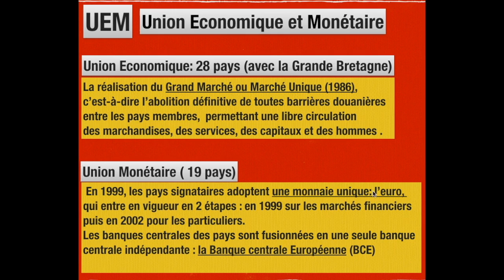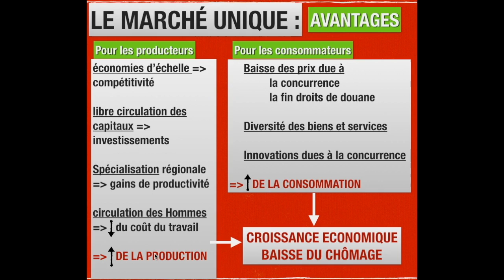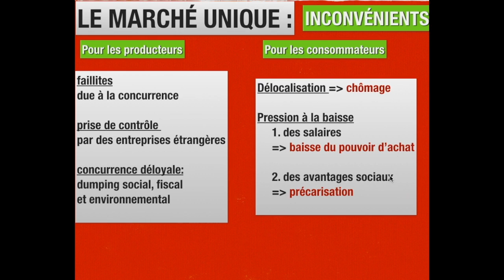UNION ECONOMIQUE ET MONÉTAIRE (UEM) -1